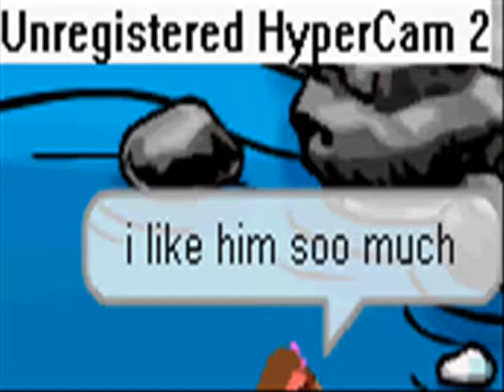Club Penguin= Frosty the Snowman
club penguin frosty the snowman for christmas